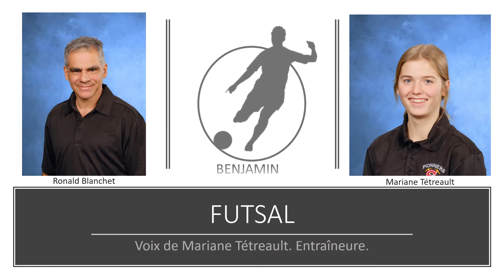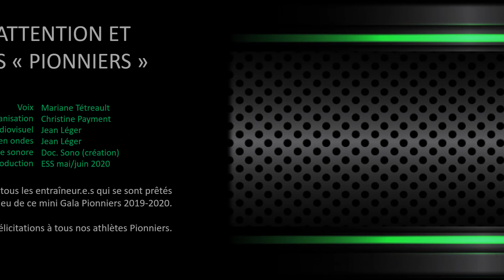GALA PIONNIERS 2019-2020, FUTSAL MASC. BENJAMIN